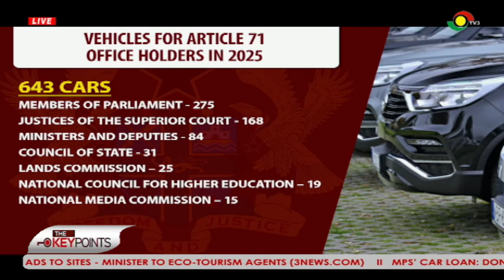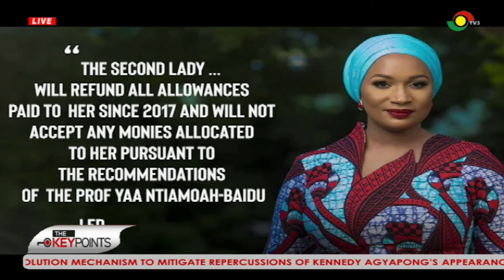The keypoints (17-07-2021)